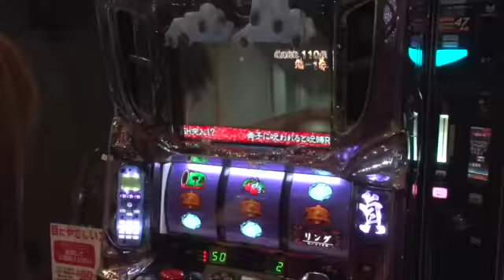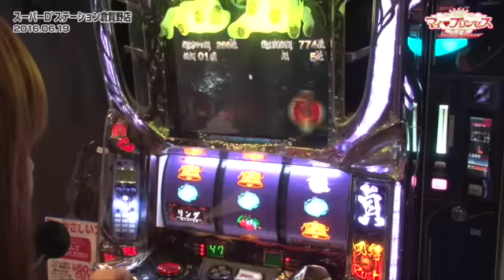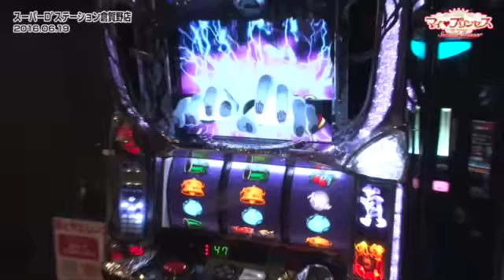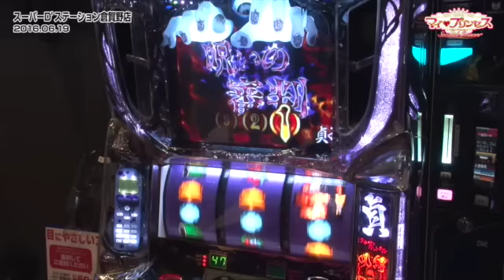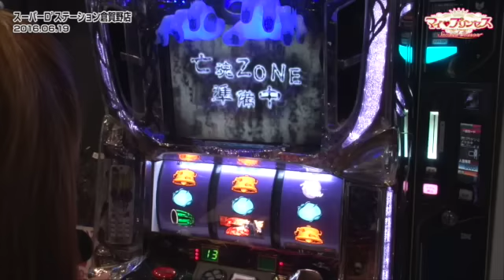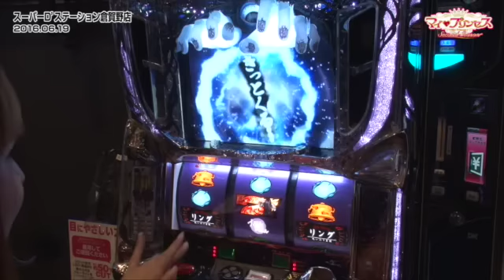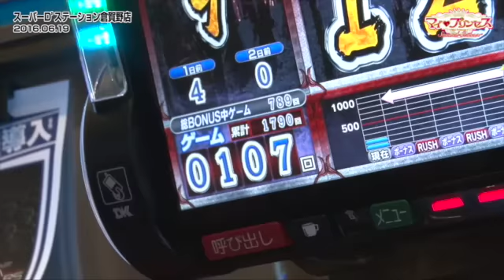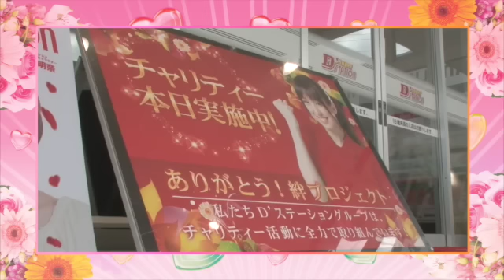《工藤舞》【リング～呪いの７日間～】マイプリンセス 2nd Season 第24話 (4/4)[ジャンバリ.TV][パチスロ][スロット]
今回で２ndシーズン最終話！！現在の投資は３４本。波に乗った姫様は果たして勝つことができるのか！？そして最後に発表が…

■実戦台：リング～呪いの７日間～